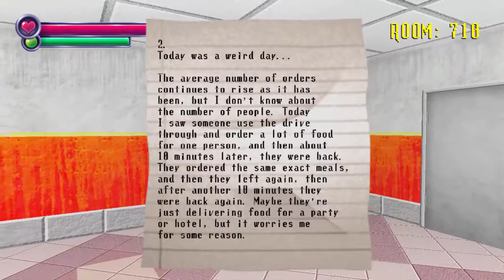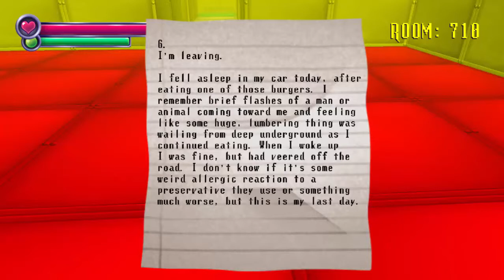SPOOKY'S HOUSE OF JUMPSCARES - DISAPPEARING DOORS - Part 9